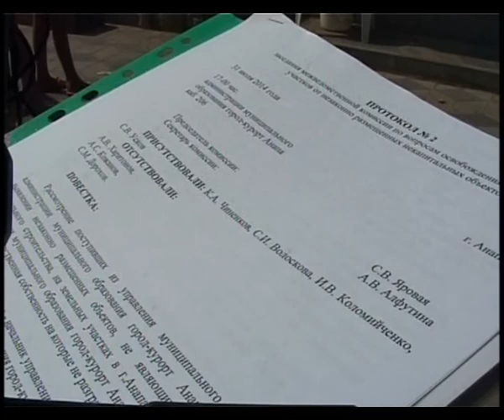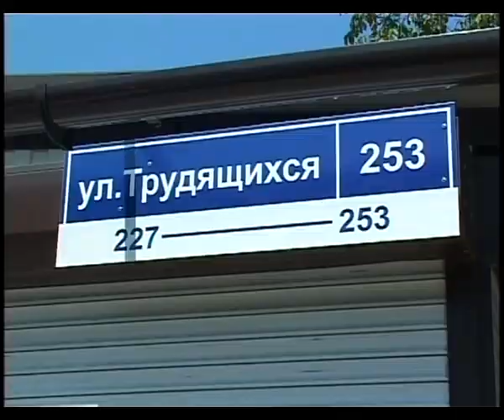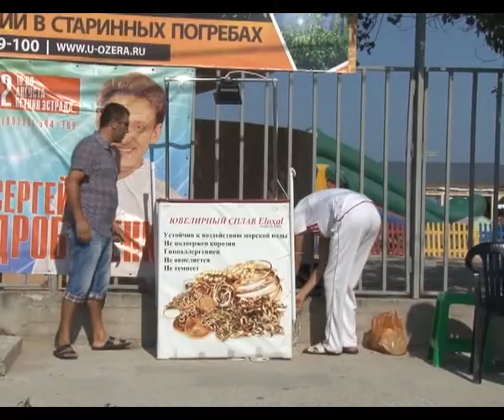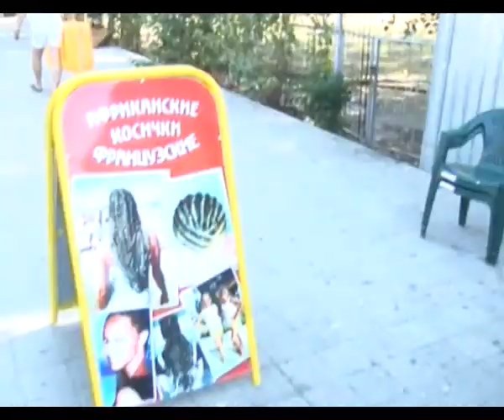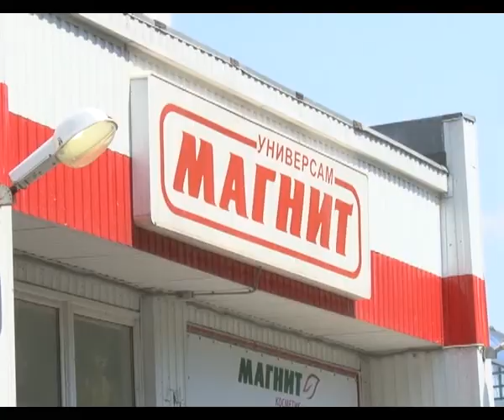Новости Анапа Регион от 13 августа 2014 года